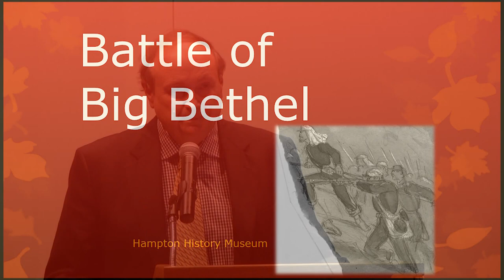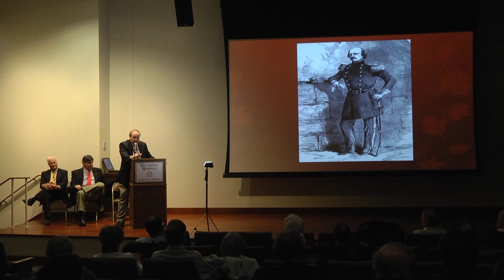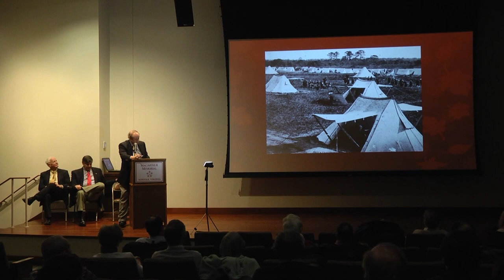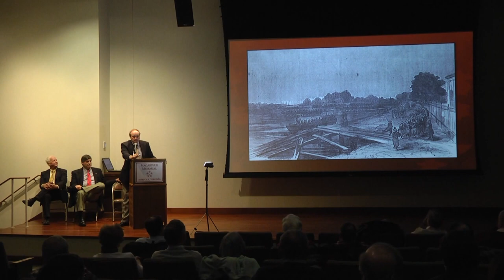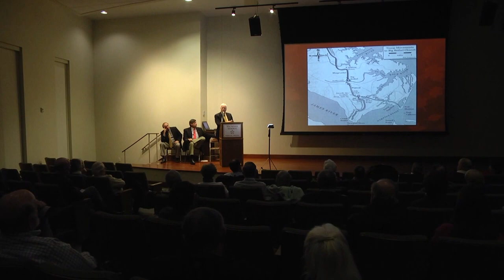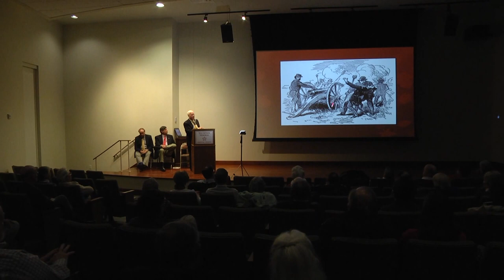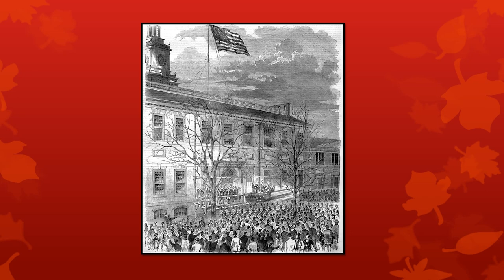Battle of Big Bethel (Civil War)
One of Virginia's great battle of the Civil War discussed in this Norfolk Historic Society presentation mad in December of 2013.  Michael Cobb, Curator of the Hampton History Museum, who is a co-author of book on the Battle of Big Bethel presents.